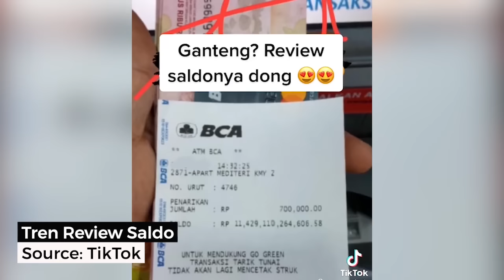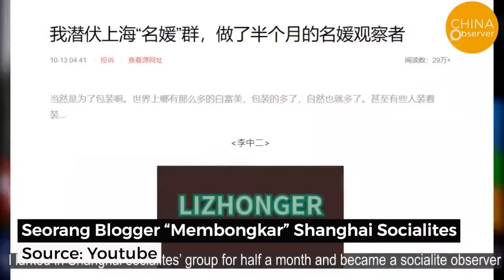Inilah Kaya Boong-boongan yang Dipamerkan & Dipercaya Milenial dan Ditiru Luas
Bakal mengubah teori Maslow Atau sekedar lucu-lucuan? Inilah kecerdikan kaum Flexing.

“Beli Nasi Goreng cuma 400 juta”, hadiah pesawat jet, gelarnya sultan sampai Crazy Rich…

Banyak yang perutnya belum kenyang bisa pamer iPhone terbaru. Rumah belum punya, tapi mobilnya aduhai.

Meski sepeda motornya masih cicilan, kalung emasnya dipamerkan untuk ambil uang di ATM.

Tapi tiap generasi selalu ada yang nyampah kaya begini, termasuk “name dropping”.

Generasi bapaknya ada yang pamer gelar doktor walaupun tidak lulus SD. Boleh percaya - boleh ngga, tapi banyak generasi sakti yang bisa tinggal di Menteng meski kredit macetnya di bank-bank gede segunung.

Bahkan Donald Trump pernah mengaku-aku Trump Tower dagangannya dibeli keluarga Buckingham, karena dia tahu Buckingham Palace malas merespons. Tapi ada saja yang beli 😃.

Inilah lucu-lucuan hierarki kebutuhan di tahun 2022. Immersive. Market signalling atau by product teknologi serba artificial? Korban oh korban…